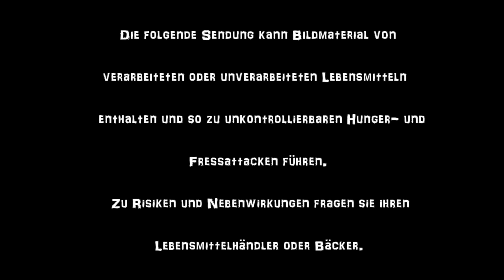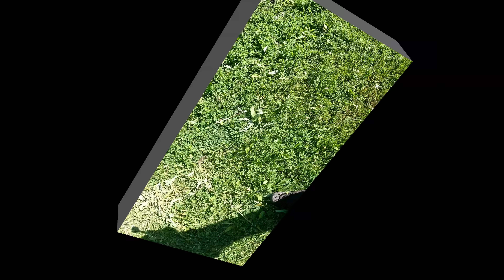Kochen, Gärtnern und endlich Regen - UHiK #343